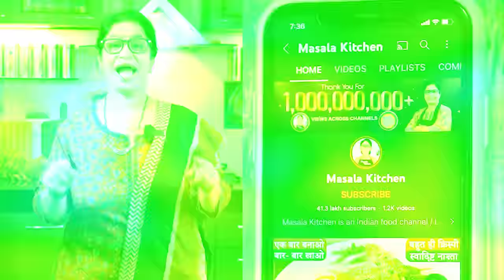भरवां करेले की सब्जी तो बहुत खायी होगी पर भाप वाली करेला सब्जी कभी ऐसी नहीं खायी होगी | Karela Sabji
Aaj Masala Kitchen Me Ban Rahi Hain Karele Ki Tasty Sabji. Bina Pyaj-Lehsun Ke Ye Karele Ki Sabji Banayenge Toh Karele Na Khane Wale Bhi Mang-Mang Kar Khayenge.

आज मसाला किचन मे बन रही है कम तेल में ढाबा स्टाइल टेस्टी भरवां करेले जिसे खाते ही आप बार बार बनाओगे | होटल जैसे करेले एक बार मेरी ट्रिक से बना लिए तो कभी कड़वे नहीं होंगे। स्वादिष्ट भरवां करेले रेसिपी आपको बहुत पसंद आएगी। रेस्टोरेंट स्टाइल भरवां करेला, टेस्टी करेले, डायबिटिक रेसिपी, बेसन करेला, हेल्दी करेला सब्जी, क्रिस्पी करेला, करेला फ्राई, करेले की सब्जी रेसिपी। भरवां करेला रेसिपी को शेयर ज़रूर कीजिये | मसाला किचन | पूनम देवनानी की रेसिपी

INGREDIENTS:
* Bitter Guard(करेला) - 5 Pieces
* Bitter Guard Seeds(करेले के बीज)
* Bitter Guard Peels(करेले के छिलके)
* Oil(तेल) - 1-2 Spoon
* Roasted Gram(भुने चने) - 3 Spoon
* Crushed Red Chilli Powder(कुटी हुई लाल मिर्च) - 1/2 Spoon
* Kashmiri Red Chili Powder(कश्मीरी लाल मिर्च पाउडर) - 1 Spoon
* Turmeric Powder(हल्दी पाउडर) - 1/2 Spoon
* Coriander Powder(धनिया पाउडर) - 2 Spoon
* Roasted Cumin Powder(भुना जीरा पाउडर) - 1 Spoon
* Asafoetida/Hing Powder(हींग पाउडर) - 2 Pinch
* Salt(नमक) - As per taste
* Fennel Powder(सौंफ पाउडर) - 2 Spoon
* Raw Mango(कच्चा आम/कैरी) - 1
* Coriander Leaves(धनिया पत्ती)
* Oil(तेल) - 2 Spoon

RECIPE:
For Karela, take out Bitter Gourd peel and make a cut in between, separate all Bitter Gourd seeds from it. Then put some Salt & Turmeric Powder, mix & keep it for half an hour. Wash them & drain out the Water from Bitter Gourd.
For Filling, take Bitter Gourd Peels & wash them properly with Water & squeeze all the Water from them. Then keep the pan on the flame, put Bitter Gourd Peels & Seeds & roast them. Then add grated Raw Mango/Kairi, ground Masala Powder, Coriander Leaves & cook well & keep it for cooling down. Then fill the filling in Bitter Gourd & cut the Bitter Gord ends. In a pan, put some Water for boiling, keep a strainer plate on it and grease it with Oil. Put the ready stuffed Bitter Gourd on the plate then cover it and give them steam for 20 mins. Then roast the steamed Bitter Gourd/Karele in the heated Oil. Now Bitter Gourd/Karela Sabji is ready to serve.

KITCHEN PRODUCTS I USED:
Wooden Chopping board
Glass serving bowl
Mixing Bowl
Food processer
Serving Plate
Serving Plate

Aaj Masala Kitchen me hum laye hain Dhaba Style Karele Ki Sabji Recipe.Tasty Stuffed Karele, Bharwan Karele Recipe aapko bahot pasand aayegi. Restaurant jaisi Bitter Gourd Sabji, Karela Bhajiya Sabji, Hotel jaise tasty Karele ki Sabji ab aap ghar me bana sakte hain.Ghar me dhabe jaisi Karele ki sabji is trik se banayenge to kabhi kadvi nahin lagegi. Restaurant Style Bharwan Karela, Tasty Karele, Diabetic Recipe, Besan Karela, Crispy Karela, Karela Fry, Karela Bhajiya, Karele ki sabji Recipe zarur banaye aur ghar me Dhabe jaisi Recipes banakar enjoy kijiye. Easy Karela Recipe ko share zarur kijiye | Masala Kitchen | Recipes By Poonam Devnani